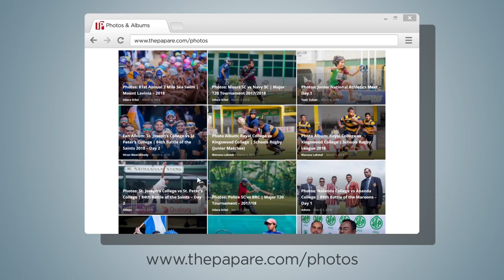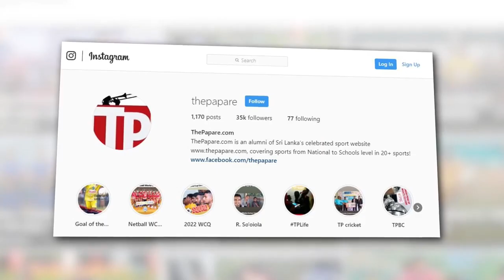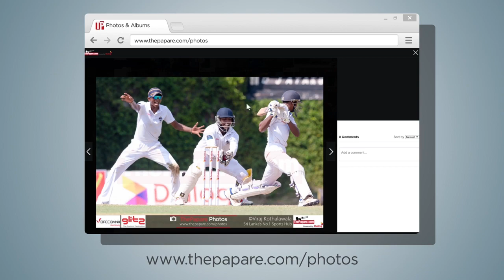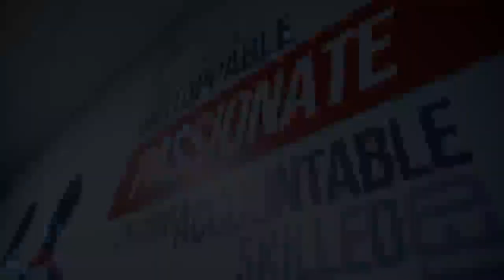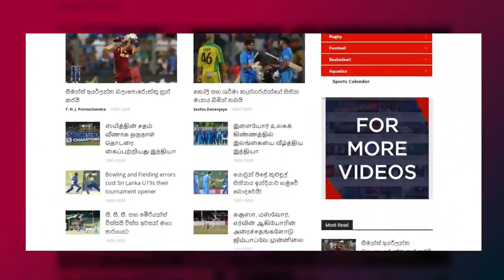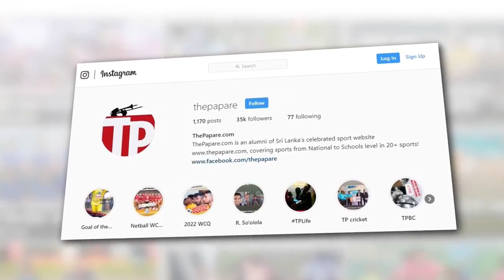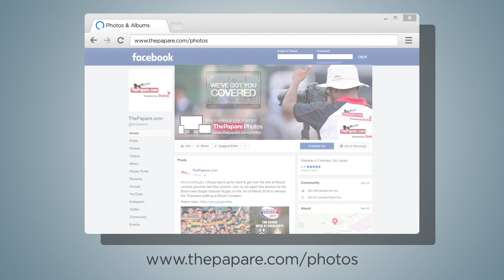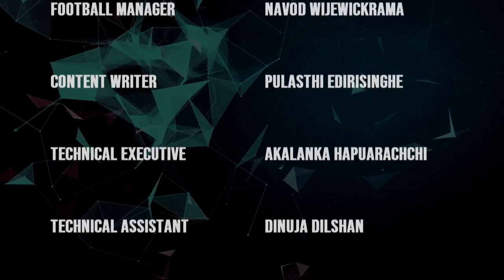St. Peter’s College v Hameed Al Husseinie College | ThePapare Football Championship 2019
St. Peter’s College takes on Hameed Al Husseinie College in ThePapare Football Championship 2019 on 23rd January at the St. Peter’s College Grounds.